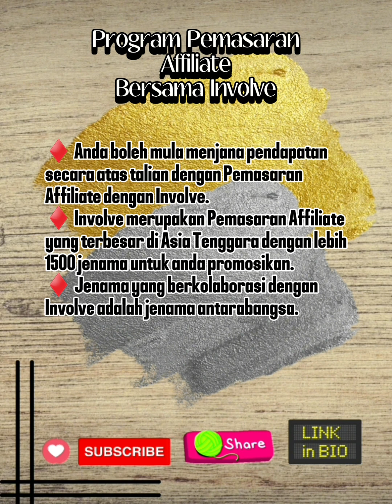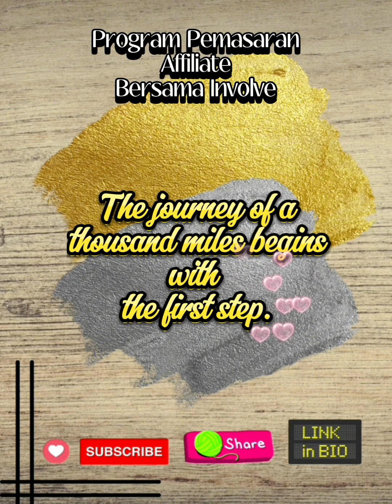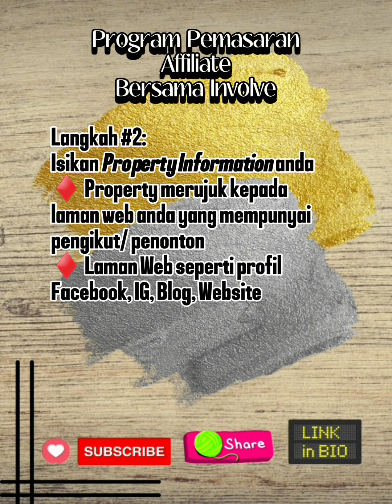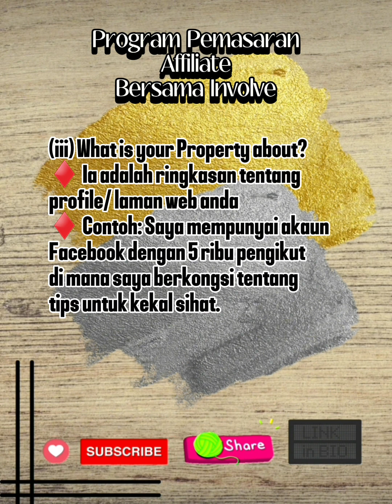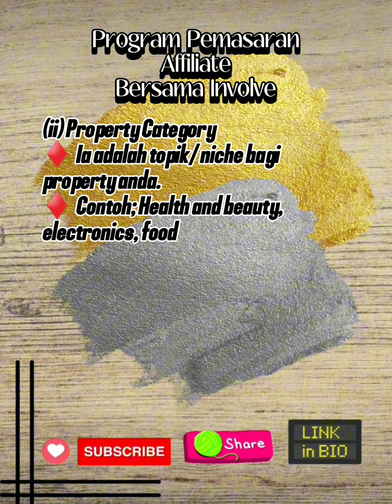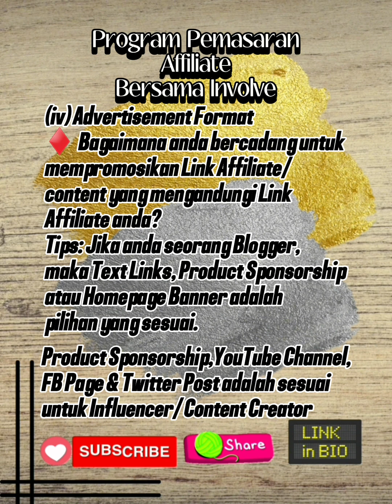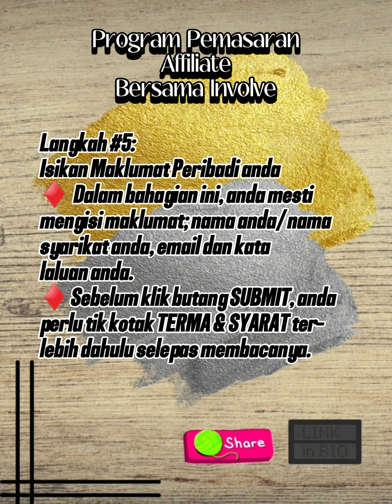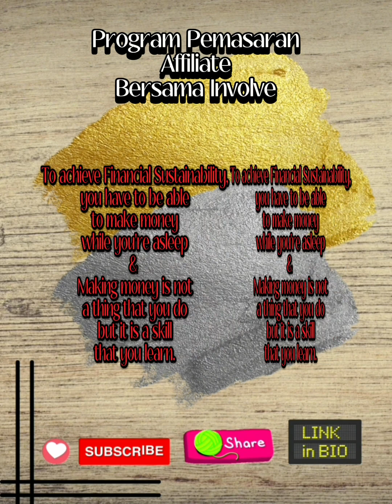Bagaimana Saya Boleh Mendaftarkan Akaun Affiliate Marketer Bersama Involve Asia?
Program Pemasaran Affiliate Bersama Involve

Anda mempunyai peluang untuk menjana pendapatan secara online tanpa perlu mengeluarkan modal dengan Involve.

Apa yang perlu anda ada untuk bermula adalah:

1. Telefon Pintar
2. Data Internet
4. Daftar Akaun bersama Involve.

1. Telefon Pintar
2. Data Internet
4. Daftar Akaun bersama Involve.

Pastikan anda tonton video ini sehingga tamat agar anda dapat menyelesaikan proses pendaftaran Akaun Involve anda.

🔮 Jika anda belum mempunyai akaun TikTok, anda boleh gunakan LINK di bawah untuk daftar sekarang👇👇👇

🔮 Jangan lupa untuk:

1. LIKE video ini.

Supaya saya dapat terus berkongsi info dengan anda semua.

🔮 Anda juga boleh menonton video yang saya sertakan LINKnya di bawah untuk lebih memahami tentang Program Pemasaran Affiliate. 👇👇👇

1. Apakah kelebihan yang anda akan dapat sebagai Affiliate Marketer?

2. Apakah persediaan yang terbaik bagi anda yang ingin mula berniaga sebagai panduan?

Semoga perkongsian daripada saya bermanfaat untuk anda semua.